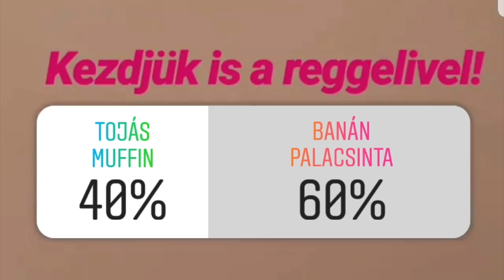Mit ettem ma? (a ti szavazaitok alapján) 2. rész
Ismét ti szavazhattátok meg Instagramon, hogy mi legyen a napi menünk.